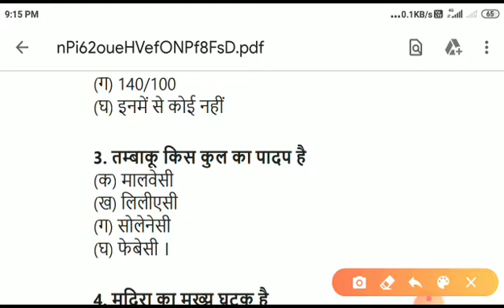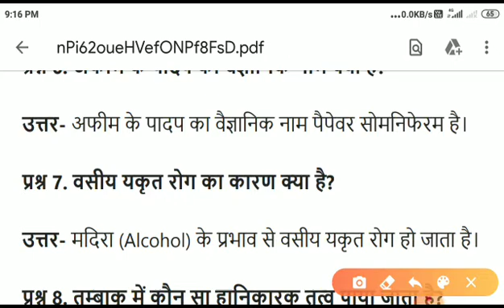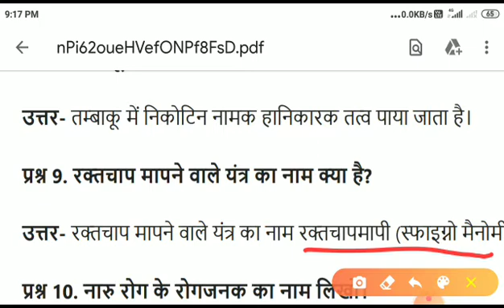RBSE 10th Science Chp-1 भोजन एवं मानव स्वास्थ्य Imp Questions।। RBSE 10 विज्ञान पाठ 1।।